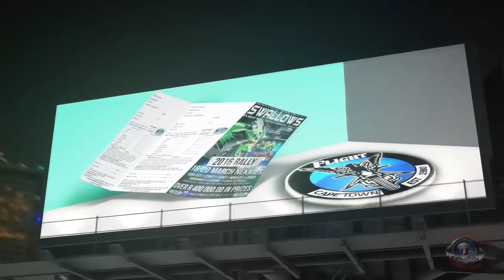Biking News 25 March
Biking News